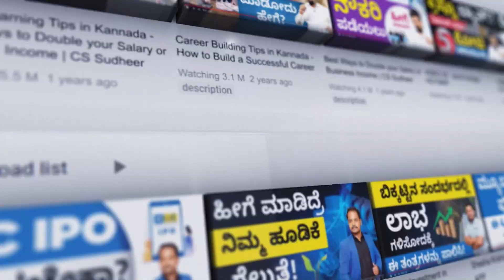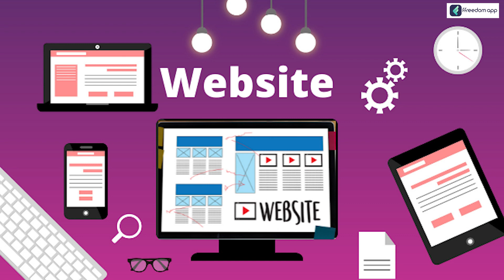How to Launch Coaching Business at a Low Cost? Coaching Centre Business In Kannada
Download the ffreedom app from the Play Store or App Store to learn more about this video

How to Launch a Coaching Business at a Low Cost? Coaching Centre Business In Kannada | Coaching Business

A coaching center is a business that provides educational services to students who require additional support in their academic studies. These centers can provide coaching in a wide range of subjects, including math, science, language, and test preparation. Coaching centers are popular among parents and students who are looking for additional support to improve their grades, prepare for exams, or gain admission to top universities.

The coaching center business typically involves hiring experienced teachers or subject matter experts to provide individual or group coaching to students. The business can operate from a physical location or offer online coaching services. The coaching center can also provide study materials, practice tests, and other resources to help students improve their academic performance.

The coaching center business model can be highly profitable, as the demand for coaching services is constantly increasing. To succeed in this business, the coaching center should have experienced and qualified teachers, a well-designed curriculum, and a strong reputation for delivering high-quality coaching services. It is also important to have effective marketing and advertising strategies to attract new students and retain existing ones.

Overall, the coaching center business can be a rewarding and lucrative venture for those who are passionate about education and have the necessary skills and resources to provide high-quality coaching services